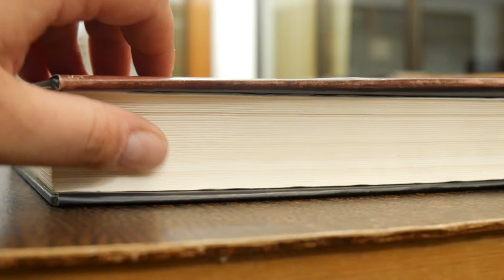Closing a Book 02 (with sound) / Free Stock Footage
Description:
Close Up Footage of a book being flipped/closed.